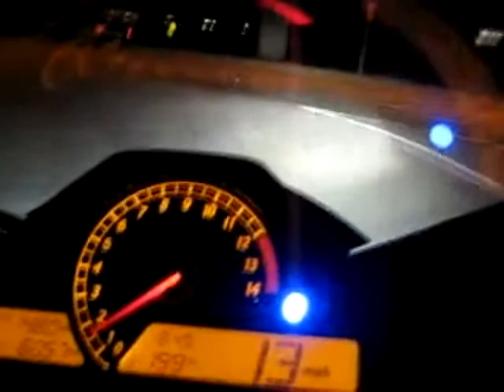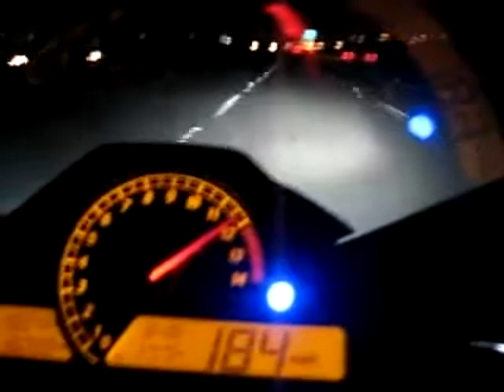STEVEGTS 190mph night run- BADD ASS BIKES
LIFE IS TO SHORT TO DRIVE SLOW CAR & MOTORCYCLES .I have been building custom bikes & fast cars for 40 years what a ride it's been. From my top fuel drag bike and big ci customs to fast steet cars ,kit cars & exotics I have owned. LOVE GOING 200 MPH PLUS